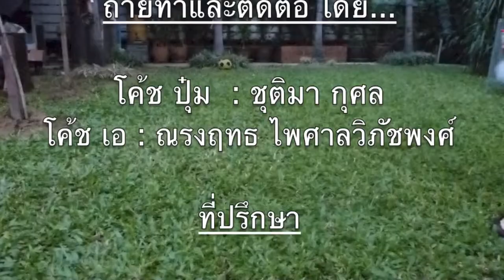Happiness Spin :-)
Let's spin our happiness and positive energy! Let's spread the joy from Thailand, the land of smiles, to the world! ^___^

Our heartfelt gratitudes to Master DDnard Napattalung, Thailand's best selling author of The Compass of Now book, for her Compass Happiness charity and to the legendary artist Tik Shiro for creating this meaningful song for everyone.

My friend Narongrit and I met with over 300 strangers in order to make this fun music video of well wishes. We certainly appreciate each and everyone's thoughtfulness in spreading the love to others through this cool clip. Let's spin our happiness, unleash our full potential, and live our life to the fullest!

Cheers to all! ^___^ xoxo